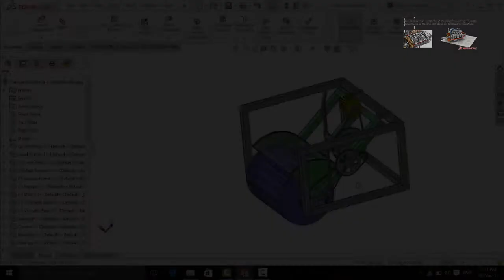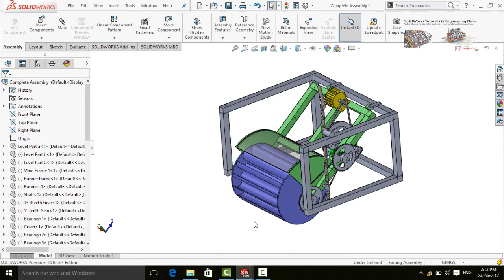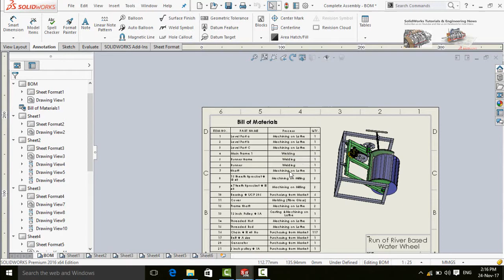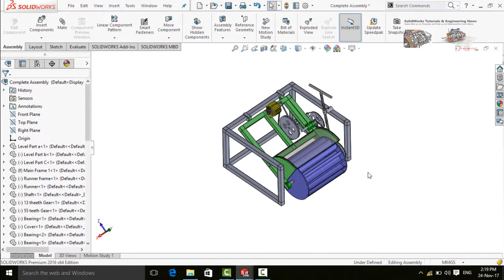Run of River Water Wheel Hydro Turbine Design in SolidWorks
Complete design in SolidWorks and Practically Working Model of Water Wheel Turbine

Friends we have another youtube channel on the Topic " How and Why" where you can watch very informative videos in Hindi/Urdu
Please Check it too

Easy SolidWorks 2016 Tutorials for Beginners